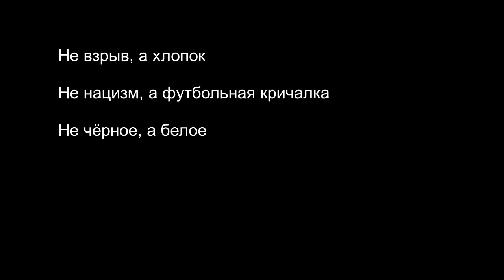Это футбольная кричалка